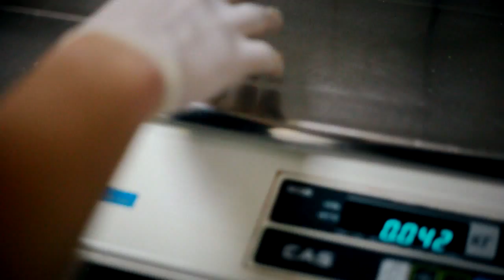Страви з меду - Ненсі Бей (сюжет до програми РОЖЕВІ ОКУЛЯРИ)